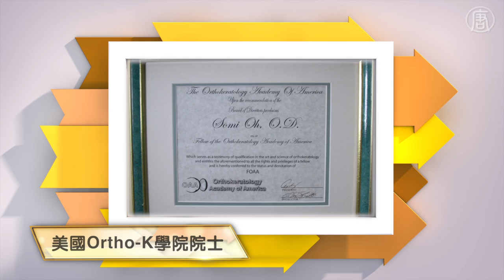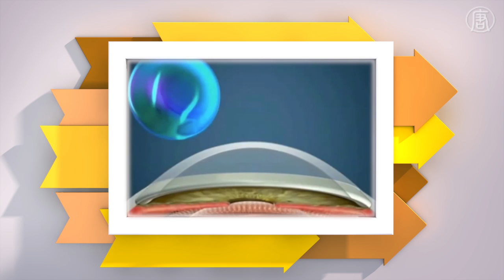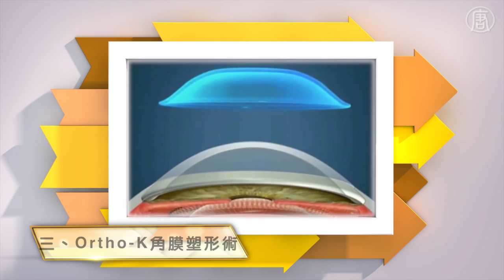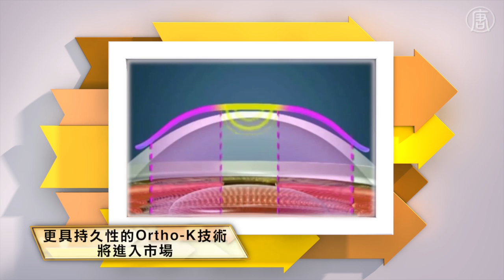《最佳方案》Dr. Somi Oh談Ortho-K角膜塑形術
This video is about Dr. Oh